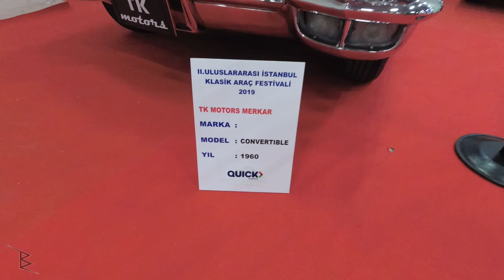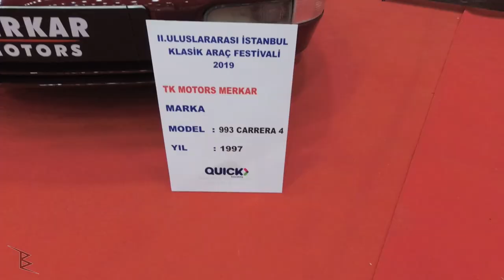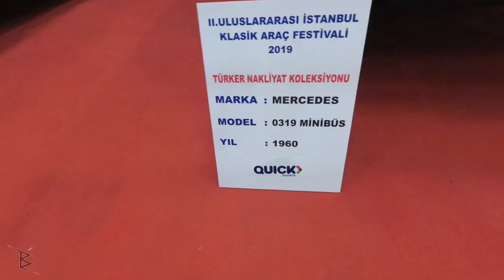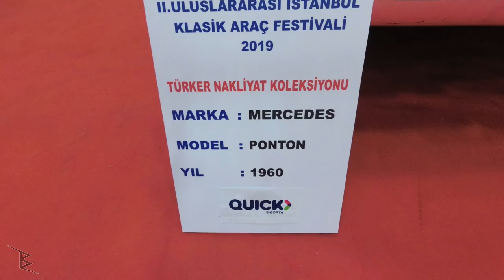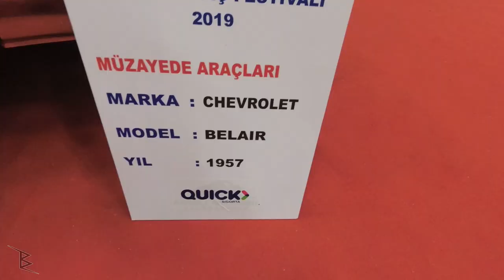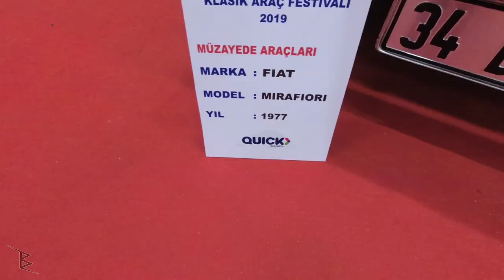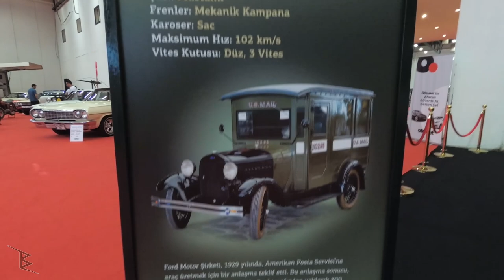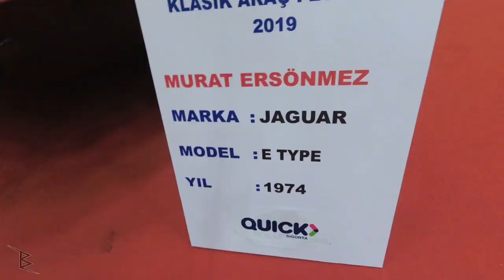İstanbul Tüyap Klasik Araba Festivali / Special For Classic Car Lovers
2. Uluslararası Klasik Araç Festivali

Önünde kart olmadığı için bir kaç aracın marka modelini yazamadım. Eğer sen biliyorsan yorumlara yaz. 😊

1953 Pick-up
1960 Convertible
1963 Chevrolet Impala SS Convertible
1970 Plymouthy Cuda 440
1966 Mustang Fastback
1973 Corvette Stingray
2013 Shelby Gt500
1972 Mustang Benz 350 Sl 4.5
1968 Mercedes Benz 250 SE Cabrio
1997 Porsche 993 Targa
1997 Porsche 993 Carrera 4
1938 Chevrolet Coupe
 Triumph
1991 Honda Motosiklet / Motorcycle Cbx 750
1962 Porsche 356
1984 Porsche 930 Turbo
1986 Porsche 928 S
1989 Porsche 944 Turbo
***? Porsche 933 Turbo
1952 Mercedes Metz İtfaiye / Fire Department
1960 Mercedes 0319 Minibüs / Minibus ( Van )
1967 Lincoln Continental
1958 Chevrolet Impala
1962 Buick Skylark
1962 Ford Taunus
1960 Opel Record
1971 Peugeot 404
1966 Ford Taunus
1960 Mercedes Ponton
1974 Scania 111 Çekici / Truck
1960 Mercedes 0321 Otobüs / Bus
1951 MAN AS 330 A Traktör / Tractor
1961 Porsche Super 308 M Traktör / Tractor
1950 John Deere G Traktör / Tractor
 Bmw
1957 Chevrolet Belair
1961 Citroen Id 19
1958 Chevrolet Apache Stedside
1969 Oldsmobile Toronada
1983 Bmw 320 Coupe
1976 Tofaş Murat 124
1975 Tofaş Murat 124
1977 Fiat Mirafiori
1978 Volga Gaz
1973 Ford Taunus Lux
1968 Arçelik Lambro 200
1951 Jeep Willys
1952 Triumph 250 Bda Motosiklet / Motorcycle
 Harley-Davidson Motosiklet / Motorcycle
1964 Chevrolet Belair
1929 Ford A 40 Posta Aracı / U.S Mail
1949 Volkswagen Beetle
1955 Ford Thunderbird
1987 Ferrari Testarossa
1997 Ferrari 355 Challenge
1998 Ferrari 355 F1 Spyder
1959 Mercedes 190 Sl
1958 Austin Healy
1974 Jaguar E Type
 Dodge Challenger
1987 Audi Quattro
1986 Audi Coupe Gt
1989 Audi V8 Quattro
1982 Audi 80 CD 5S
1985 Audi 80 CC
 Audi 80 Quattro
Pontiac

     Chevrolet
     Continental
2019 Ford F Max Çekici / Truck
1968 Anadol - Türkiye Rallisi 1.si / 1st Place Turkey Rally
     Ford Thunderbird
     Ford Mustang
1970 Mercedes 280 SE
     Mercedes Benz 250 SL
1959 Alfo Romeo 2000
1957 Cadillac Eldorado Brougham
1959 Cadillac Eldorado Biarritz Convertible
2018 Morgan 4/4
1993 Mercedes Benz 500 SL
1970 Jaguar E-Type
1974 Austin Mini Cooper
1972 Austin Mini Cooper
1949 Allis-Chalmers Model C Traktör / Tractor
1947 Ford 798T İtfaiye / Fire Department
1937 Ford Deluxe Fordor Touring Sedan
1926 Ford Model T Touring Car
1931 Ford Model A Deluxe Roadster
1967 Bmw 2000 CS
1970 Aston Martin DBS
1947 Harley-Davidson Servi-car
1954 Triumph TR2 Roadster
1925 Ford Model TT Boyer İtfaiye / Fire Department
1932 Chevrolet Confederate Ba Coupe
1934 Rolls Royce 20/25 Freestone & Webb Coupe
1936 Ford V8 Roadster Deluxe
1938 Opel Super 2,5
1948 Chrysler Town Country Convertible
1950 Buick Super Riviera Hardtop Coupe
1952 Mercury Monterey
1974 Plymouth Roadrunne
     Mercedes 600 Pullman
1952 Cadillac Fleetwood
1957 Chevrolet Belair
1954 Cadillac Coupe De Villa
1960 Chevrolet Impala Hardtop
1968 Ford Mustang
1966 Corvette Coupe
1973 Corvette Stingray
1957 Chevrolet Coupe
1965 Chevrolet Impala
1957 Chevrolet Belair Coupe
1970 Mercedes 230 Ambulans / Ambulance
1967 Volkswagen T1 Ambulans / Ambulance
1949 Plymoouth Suburban
1956 Chevrolet Delux

Ekipman;
Kamera - Yi 4k Plus
Mikrofon - Boya